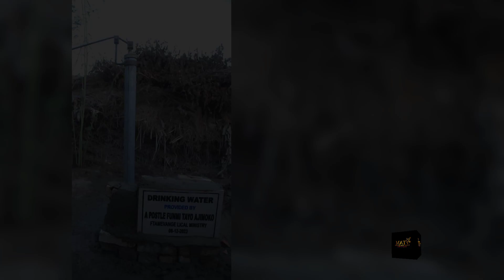FTAM WATER PROJECT AT SINDHI KARACHI, PAKISTAN .